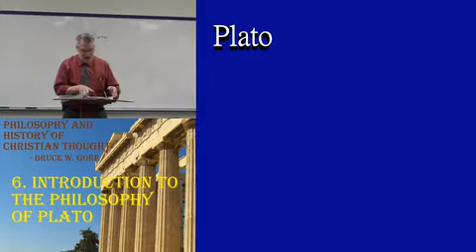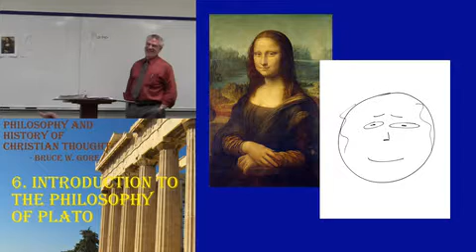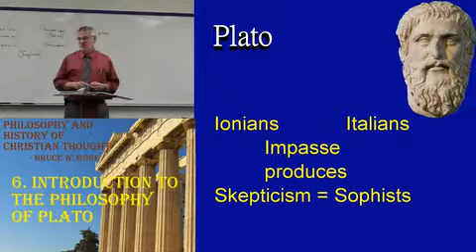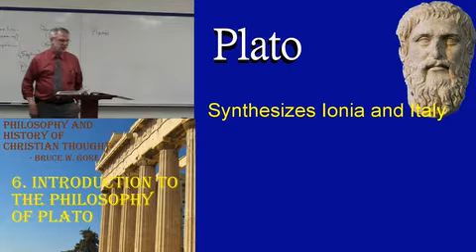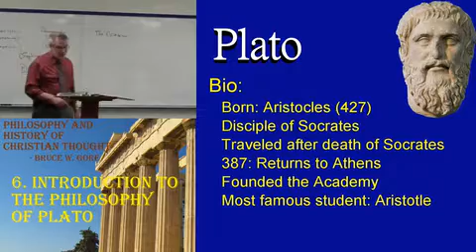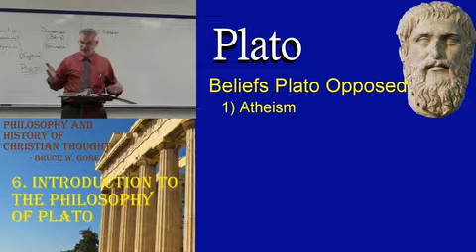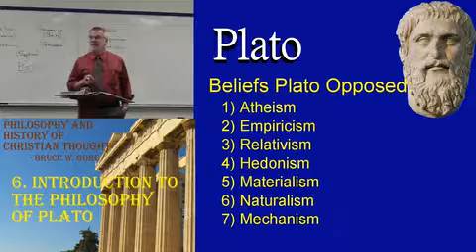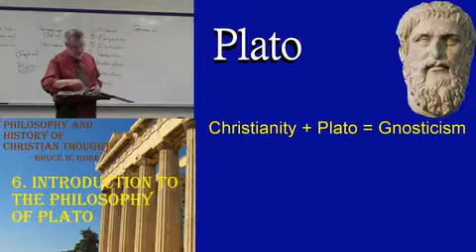6. Introduction to Plato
Some have argued that the most important and influential philosopher of all time is Plato, the brilliant student of Socrates who carried on and greatly expanded the tradition established by his master. Plato generally stands for an emphasis on rational truth rather than scientific and empirical fact. In this emphasis he favors the Italians over the Ionians, but he nevertheless hopes to find a synthesis between the two traditions.

In this first lesson on Plato, we survey briefly his life and the ideas that he opposed. Many have noted that the battle carried on by Plato resembles the battle many Christians have fought in a world of secularism and naturalism. For this reason, Plato has often been viewed as something of a proto-Christian. It is important to temper this view, however, by noting that Platonism has obscured the value of the material world in a way that does not fairly represent a biblical balance.

We will spend several lessons dealing with Plato. His importance cannot be overstated. In this first lecture we will focus primarily on his anti-Ionian outlook. Later we will take up his affirmative case for a transcendent order of truth in his world of the ideals.